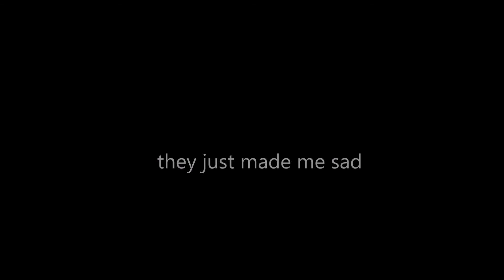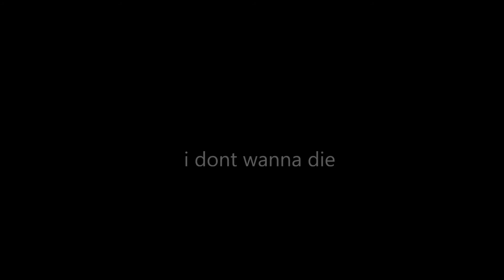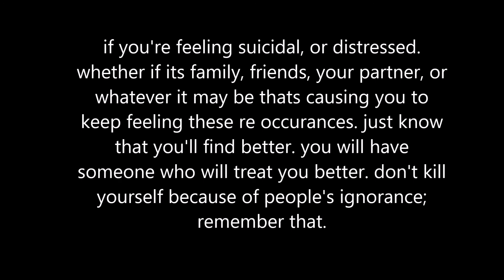lil happy lil sad - lil numb (LYRICS)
this song touches on deep subjects, and it touches with me. because some of the things that they're speaking on is what people think, and what they deal with, when they are hurt from being in certain relationships with someone.

just know you are loved.
you'll find the right person,
and they'll walk into your life
when you least expect it.